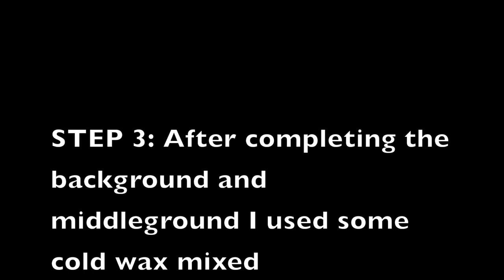Landscape Painting Time-lapse | Oil on Canvas | Trinidad & Tobago | "Maracas Waterfall"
An original oil painting on canvas.